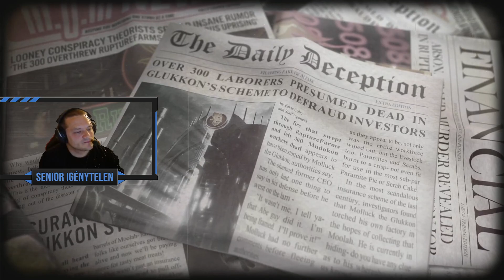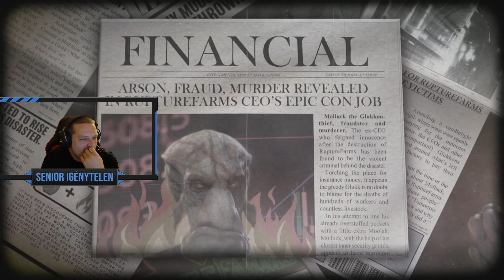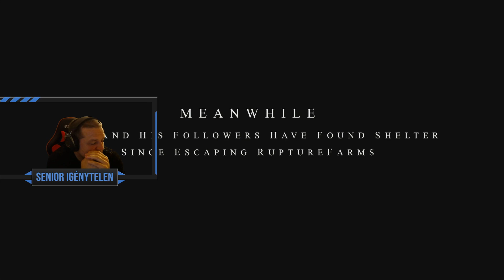ODDWORLD: SOULSTORM- #1 (PS5, 2.5D ACTION PLATFORMER) | Magyar, HUN